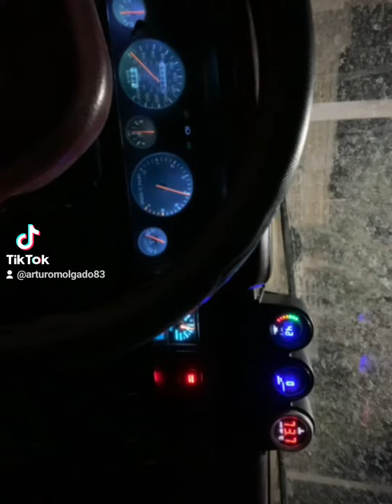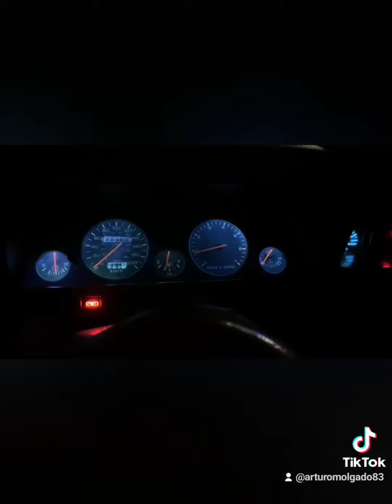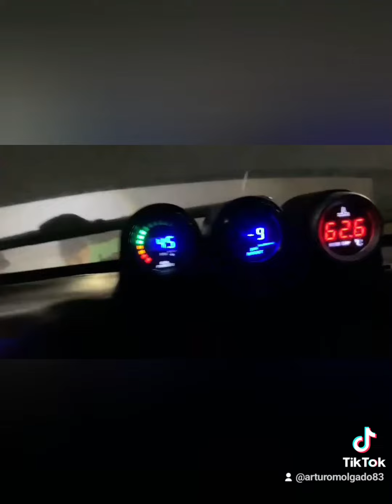otra de presion de aceite baja!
ya se saben la solucion!